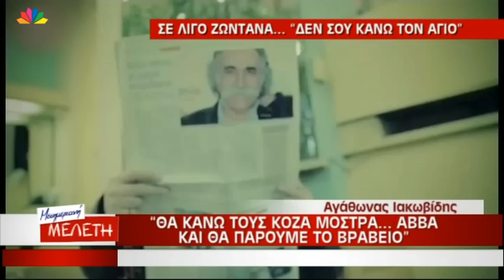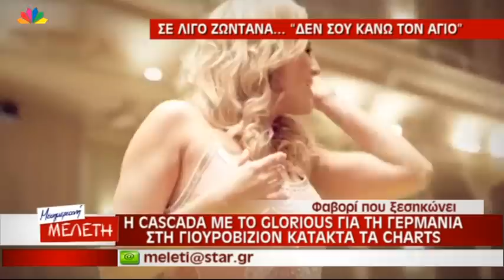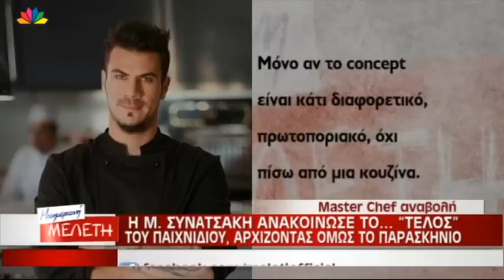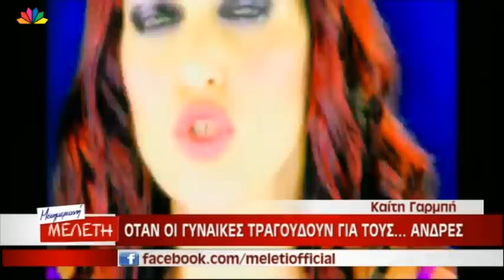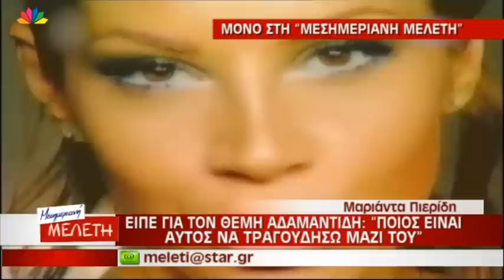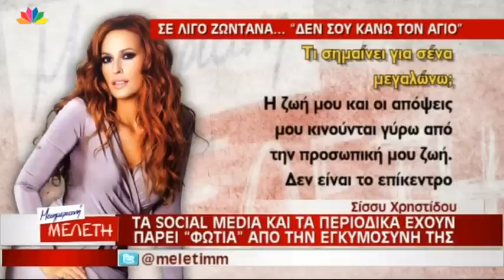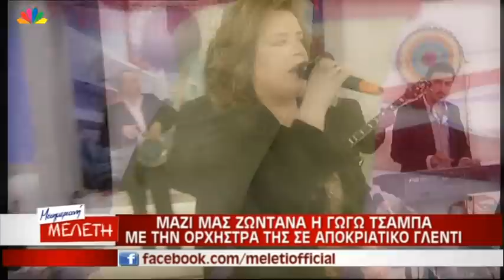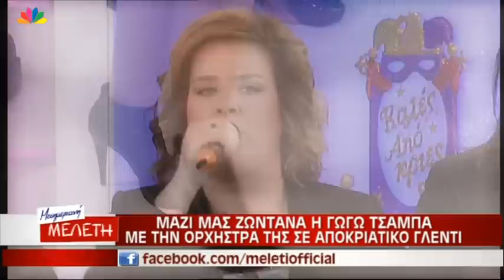Μεσημεριανή Μελέτη - 15.3.2013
ΜΑΖΙ ΜΑΣ Η ΓΩΓΩ ΤΣΑΜΠΑ - "ΔΕΝ ΣΟΥ ΚΑΝΩ ΤΟΝ ΑΓΙΟ"

ΝΕΟ ΘΡΙΛΕΡ ΜΕ ΤΟΝ ΤΕΛΙΚΟ ΤΟΥ ΜΑΣΤΕΡ ΣΕΦ - ΠΟΙΟΙ ΠΑΙΚΤΕΣ ΚΑΤΑΓΓΕΛΟΥΝ ΤΟ ΜΑΣΤΕΡ ΣΕΦ - ΤΣΑΚΩΜΟΣ ΣΕ ΘΕΑΤΡΙΚΗ ΠΑΡΑΣΤΑΣΗ - ΓΙΑΤΙ Η ΠΙΕΡΙΔΗ ΑΡΝΗΘΗΚΕ ΝΑ ΤΡΟΥΔΗΣΕΙ ΜΑΖΙ ΜΕ ΤΟΝ ΘΕΜΗ ΑΔΑΜΑΝΤΙΔΗ

ΠΩΣ ΝΤΥΘΗΚΑΜΕ ΓΙΑ ΤΙΣ ΑΠΟΚΡΙΕΣ

ΟΙ ΚΟΖΑ ΜΟΣΤΡΑ ΘΑ ΓΙΝΟΥΝ ΑΜΠΑ - ΑΓΑΘΩΝΑΣ
ΤΟ ΑΖΕΡΜΠΑΙΤΖΑΝ ΜΕ ΤΡΑΓΟΥΔΙ ΚΟΝΤΟΠΟΥΛΟΥ ΣΤΗ ΓΙΟΥΡΟΒΙΖΙΟΝ
ΦΑΒΟΡΙ ΠΟΥ ΞΕΣΗΚΩΝΟΥΝ

ΤΙ ΘΑ ΓΙΝΕΙ ΜΕ ΤΟΝ ΤΕΛΙΚΟ ΜΑΣΤΕΡ ΣΕΦ - KΟΝΤΡΑ ΠΑΙΚΤΩΝ ΣΤΟ ΜΑΣΤΕΡ ΣΕΦ

ΤΣΑΚΩΘΗΚΑΝ ΚΑΛΟΓΕΡΑΚΟΥ ΚΑΙ ΑΦΡΟΥΛΑ ΚΑΤΑ ΤΗ ΔΙΑΡΚΕΙΑ ΤΗΣ ΠΡΟΒΑΣ ΣΤΟ ΘΕΑΤΡΟ

ΓΥΝΑΙΚΕΣ ΠΟΥ ΤΡΑΓΟΥΔΟΥΝ ΓΙΑ ΑΝΔΡΕΣ
ΠΟΙΕΣ ΕΧΟΥΝ ΦΩΤΟΓΡΑΦΗΘΕΙ ΜΕ ΑΠΟΚΡΙΑΤΙΚΑ
ΑΝΑΛΥΤΙΚΑ Ο ΚΑΙΡΟΣ ΓΙΑ ΤΟ ΤΡΙΗΜΕΡΟ

ΚΟΝΤΡΑ ΠΙΕΡΙΔΗ ΜΕ ΘΕΜΗ ΑΔΑΜΑΝΤΙΔΗ

Η ΣΙΣΥ ΧΡΗΣΤΙΔΟΥ ΣΕ ΝΕΑ ΣΥΝΕΝΤΕΥΞΗ
ΨΗΤΑ ΣΤΟ ΣΤΟΥΝΤΙΟ
Η ΕΥΑ ΛΑΣΚΑΡΗ ΚΑΙ Ο ΣΥΖΥΓΟΣ ΤΗΣ - "ΤΑ  ΜΩΡΑ ΤΑ ΦΕΡΝΕΙ Ο ΠΕΛΕΚΑΝΟΣ"

Η ΓΩΓΩ ΤΣΑΜΠΑ - ΣΥΣΤΗΝΕΙ ΤΗΝ ΟΡΧΗΣΤΡΑ ΤΗΣ - "ΔΕΝ ΣΟΥ ΚΑΝΩ ΤΟΝ ΑΓΙΟ"